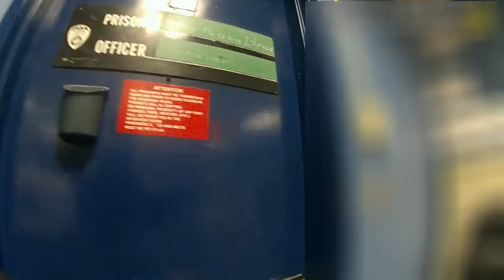Exclusive Footage: Shots Fired at Taco Bell in Akron, Ohio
An unknown suspect shot the victim. The victim was transported to the hospital by a friend after getting shot at the Taco Bell in Arlington.

⚠️Note: Footage from this video was obtained via the Ohio Public Records Act (R.C. 149.43) All persons featured on the channel are to be presumed innocent until proven guilty in a court of law. It is important to remember that being featured on this channel is often someone's worst day and their actions aren't necessarily a reflection of them as a person.⚠️